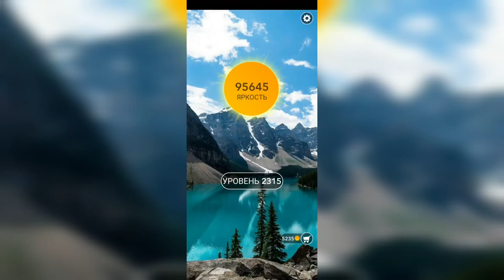Word / Слово Крест: Поиск русского кроссворда / Уровень 2315